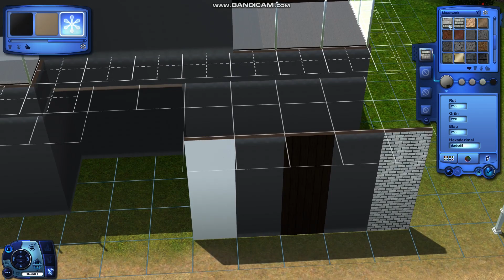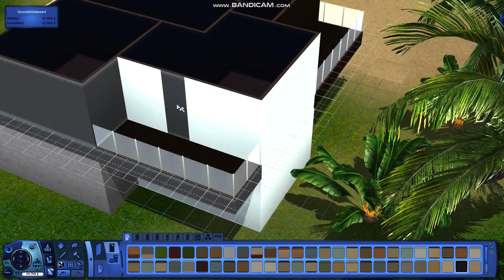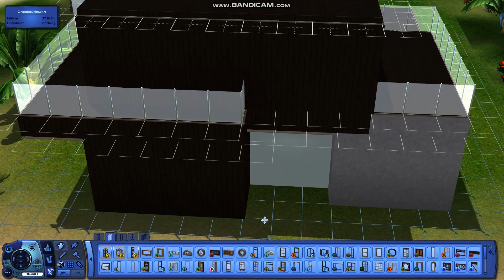The Sims 3 Speed Build / Beachy Dream / Renovating Sunlit Tides (No CC)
Hey there! Welcome to today's YouTube-Video :)

Today I built a new, modern beach home for a random family, it has four bedrooms and two bathrooms. The living area is decent sized and modern with, the kitchen is separated. The house also offers a pool, BBQ, and two rooms have access to a private balcony.

Be sure to leave me feedback and tips :) And have a nice day!

- Xo, Bee

Cheats used:
testingcheatsenabled true/false
Moveobjects on/off
constrainfloorelevation true/false
BuyDebug

Packs I've used:
Sims 3
Sims 3 University Life
Sims 3 Into the Future
Sims 3 High-End Loft Stuff
Sims 3 70s 80s 90s
Sims 3 Master Suite Stuff
Sims 3 Outdoor Living Stuff
Sims 3 Sunlit Tides

At the moment I'm accepting any build requests. Just write me an email. I need the following information:
- Packs you have
- Number of Bed- and Bathrooms
- Description of the stile you'd like (luxurious or country etc.)
- Type of house (Apartment/Loft/Studio/House/Farm/Beachhouse/...)
- Objects you need to have in your house (e.g. guitar)
- Optional: Information about the sims (fav. colours, job, interests, hobbies)

Equipment:
Dell G7 17 Laptop (64bit)